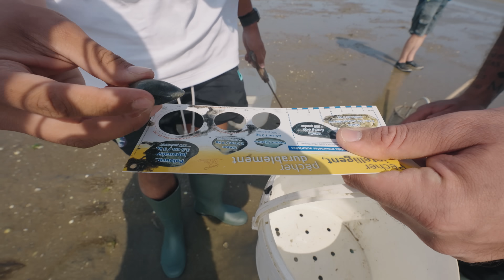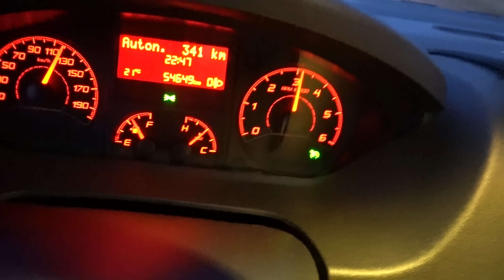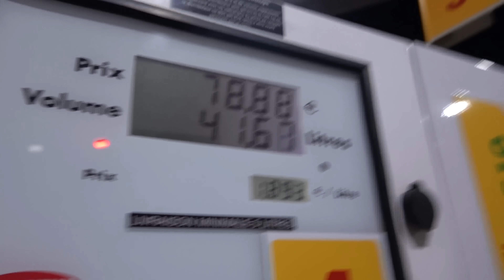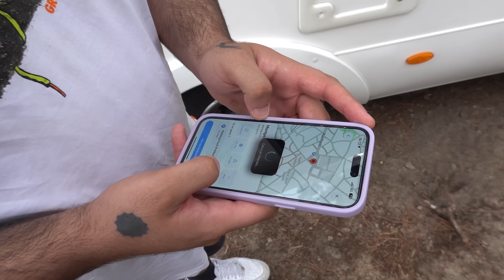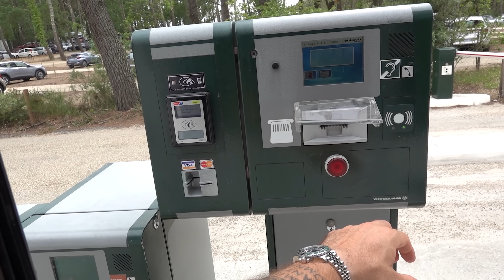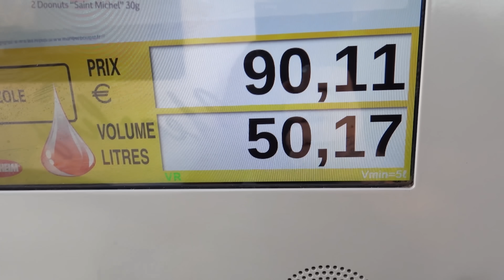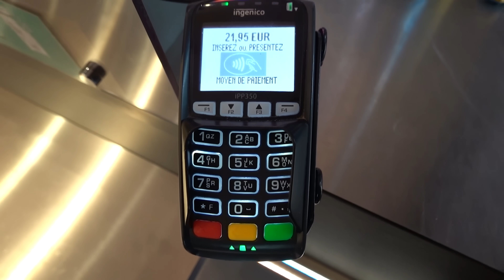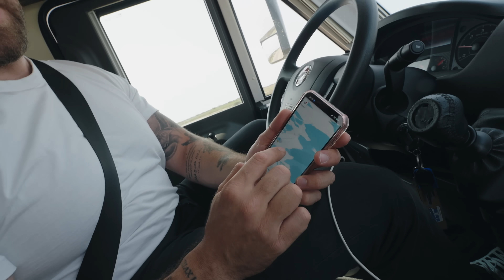JE FAIS 2.000 KM AVEC INOXTAG EN CARAVANE 😨😱!! CA SE PASSE MAL 🤬😡!!